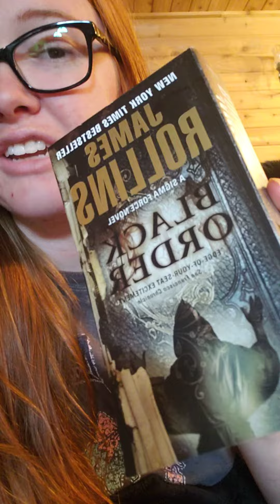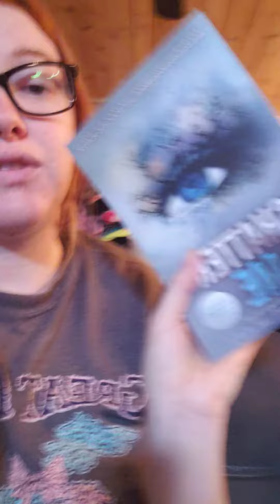what books to read next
Quilee Beth's Book N' Movie Thoughts
I absolutely love reading books and especially love watching movies or shows that go along with those books. Through this channel I will be giving my personal thoughts and opinions about books and movies. I will be going over what the book or movie is about, what I thought about it, and how I would review it. The One I need. Snakes Henchmen MC Alicia Grayson. I talk a little bit about how I started to read The One I Need and how I haven't been able to finish the book yet.